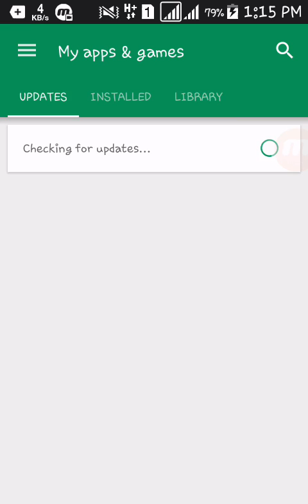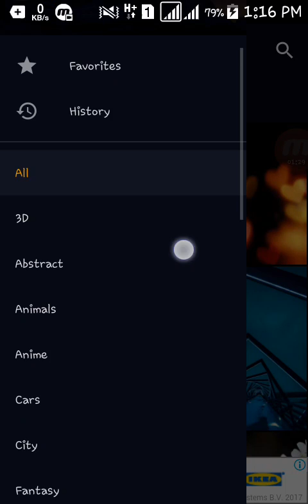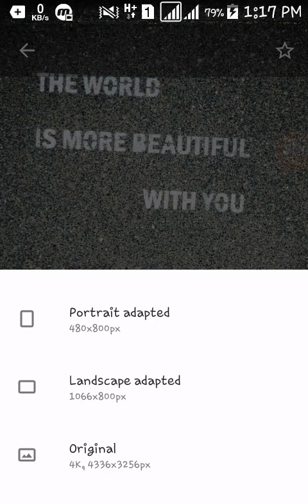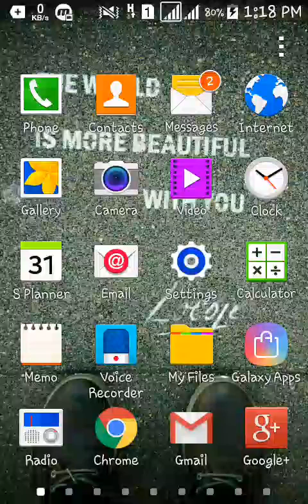এবার আপনিও 4K Wallpapers ব্যাবহার করুন! কোন ঝমেলা ছাড়া!!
👍👍👍Plz Like|Share|Comments👍👍👍

Best games for android Bangla games Review